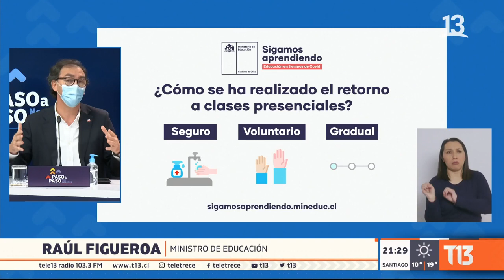Los 7 pasos del plan para el retorno a clases presenciales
El Ministro de Educación, Raúl Figueroa, presentó un nuevo plan de reapertura de los establecimientos para el retorno a las clases presenciales. Desde horarios de ingreso diferidos y entregas de kits sanitarios, son parte de los 7 pasos que incluye la iniciativa.